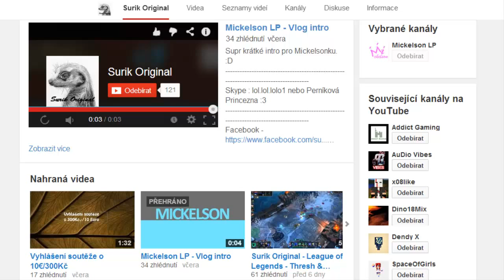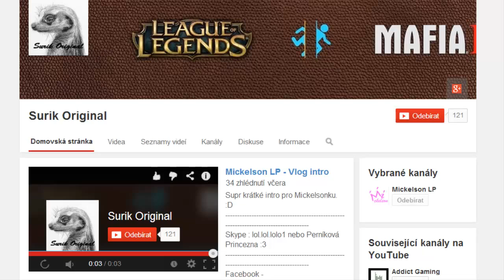Shakes and Fidget - 45. a 46. podzemí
tralala